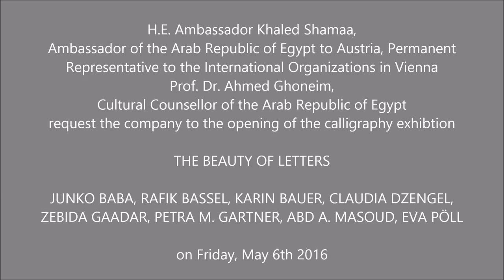The Beauty of Letters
H.E. Ambassador Khaled Shamaa, Ambassador of the Arab Republic of Egypt to Austria, Permanent Representative to the International Organizations in Vienna Prof. Dr. Ahmed Ghoneim, Cultural Counsellor of the Arab Republic of Egypt request the company to the opening of the calligraphy exhibtion
by
JUNKO BABA, RAFIK BASSEL, KARIN BAUER, CLAUDIA DZENGEL,
ZEBIDA GAADAR, PETRA M. GARTNER, ABD A. MASOUD, EVA PÖLL
on Friday, May 6th 2016 at 6:30 p.m. to 8 p.m. at the Egypt’s Office for Cultural and Educational Relation,